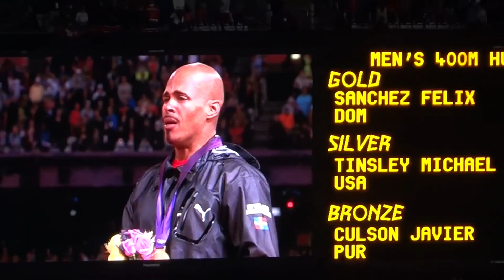Felix Sanchez Motivates LHS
LHS Motivation Assembly with Felix Sanchez. Mr. Sanchez competes in Men's 400m hurdles. He won the Gold Medal at the 2002 Olympics in Greece and 2012 Olympics in London.